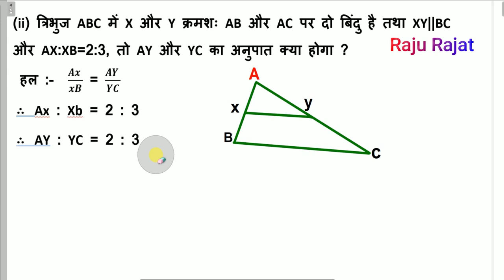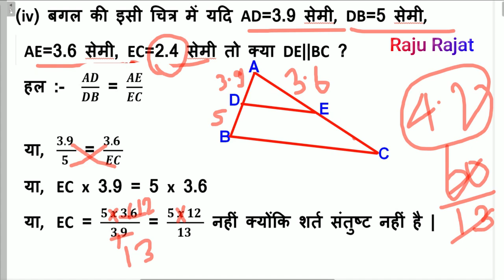त्रिभुज प्रश्नावली 1A || Tribhuj class 10 || Bharti Bhawan Class 10 Math solution triangle 1a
Bahupad NCERT/BTBC/UPBOARD MATH SOLUTION
Bahupad Theory

isliye aap is video ko anat tak dekhiye aur taiyari kijiye class 10  ke math